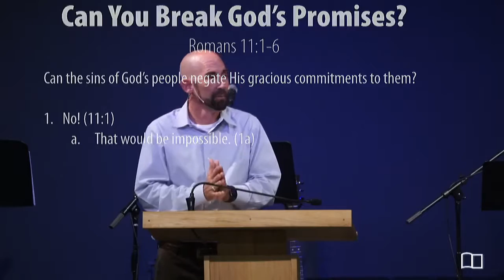Romans 11:1-6 - Smedly Yates - Grace Bible Church - 09/15/19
Title: Can You Break God's Promises? (part 1)
Series: Romans
Preacher: Smedly Yates